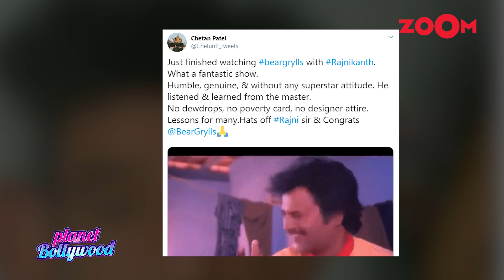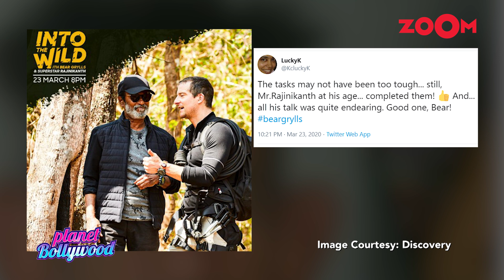Rajinikanth goes in the WILD with Bear Grylls who calls him a SUPERHERO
The highly-anticipated episode of a popular show featuring Rajinikanth who goes in the Wild with Bear Grylls was telecasted on 22nd March. Fans go crazy after watching the episode and laud the superstar. Bear Grylls also call Rajinikanth a superhero and praise the actor. Watch the video to know more.